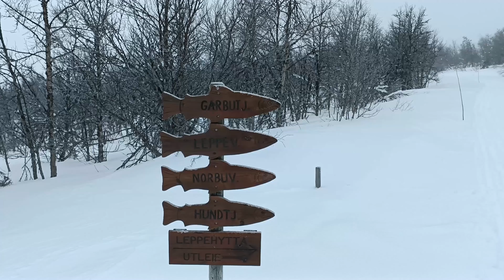Langsua National Park - Winter trip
8 days in Langsua National Park. I took the bus to Beitostølen, a taxi to Garli, then I continued to Titrebue. On the second day I went to the DNT cabin Oskampen, and later on continued on to DNT Storhøliseter, Megrundskampen, Megrundsbua, Leppekampen, Nordbukampen, Nordbua, DNT Fehytta next to Liomseter, Langsubua, Fatkvolvbua, Vesterheimsbua, Plankebue, DNT Storeskag, Yddin and then home to Oslo.